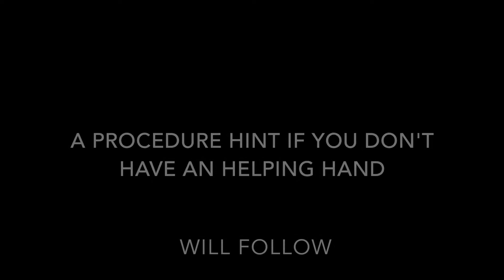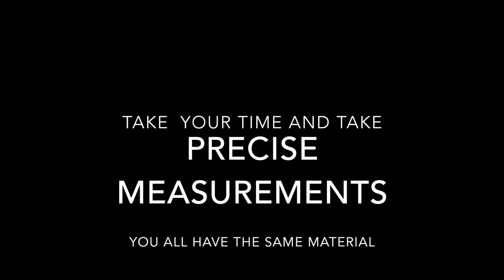FRICTION LAB ONLINE PHYSICS 2020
FRICTION LAB PROCEDURE ONLINE HINT